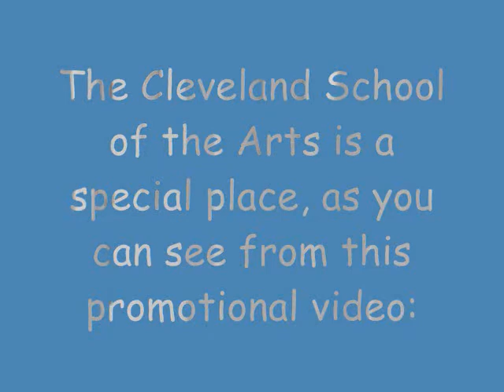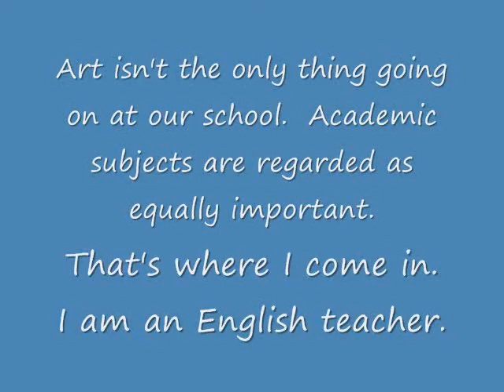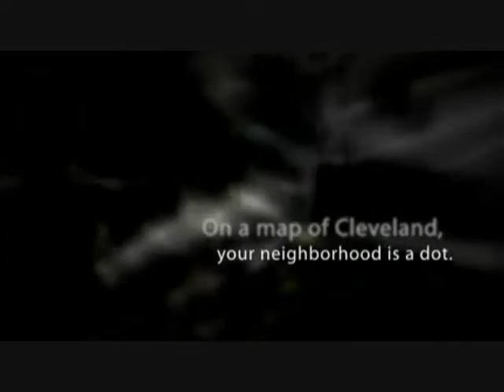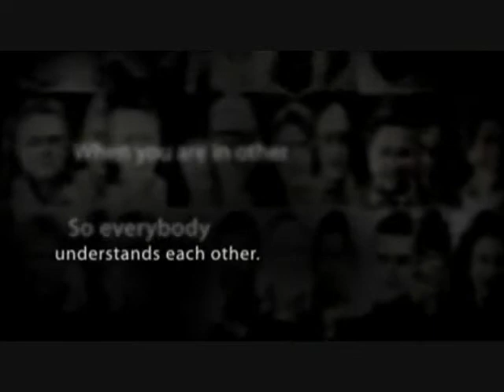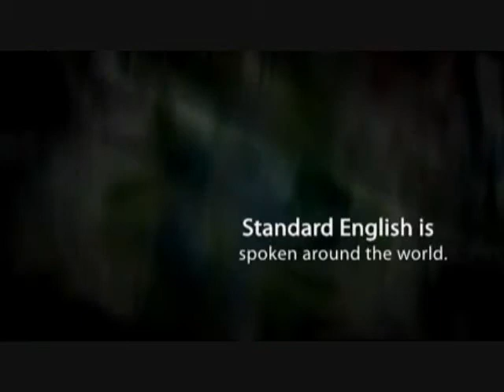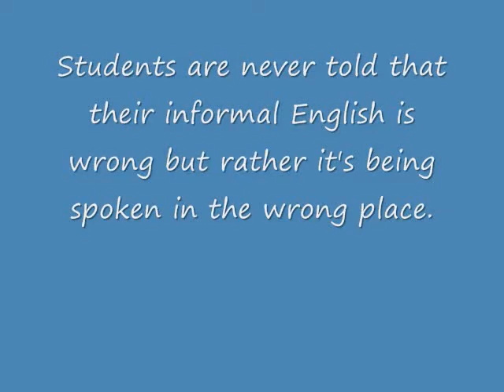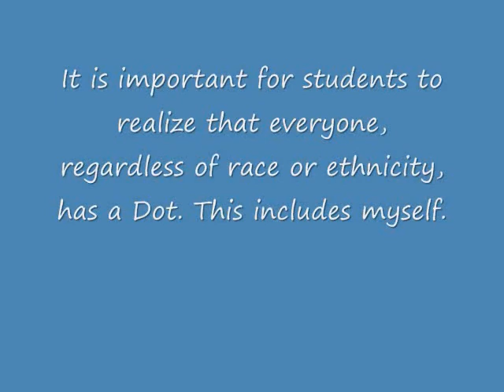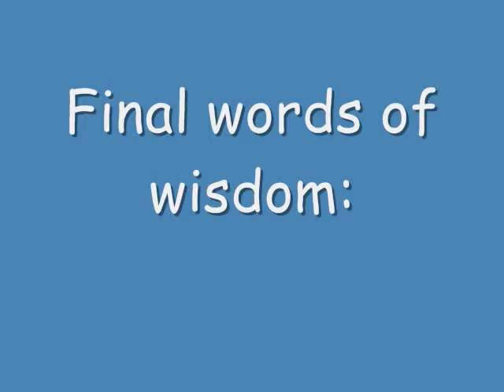WeAreTeachers Grant Winner Susan S.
Susan submitted a teaching idea called "English Matters: DOT" and won $200 and a video camera from WeAreTeachers and Dell. This video shows her teaching idea in action.